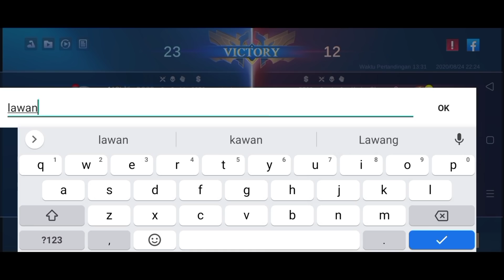Kang basreng bertingkah lagi.... Wkwkwk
Ranked match balmond